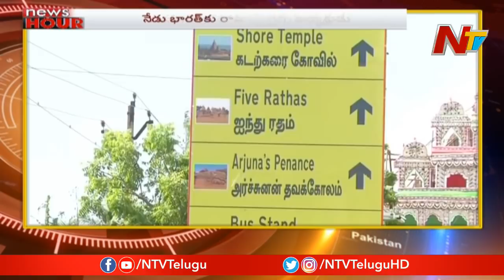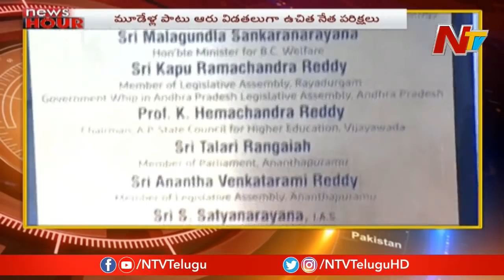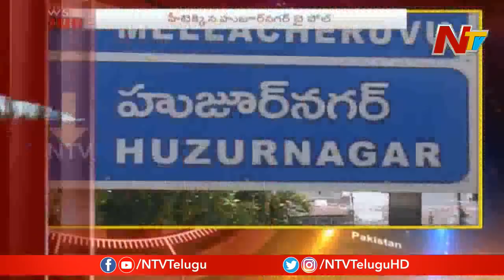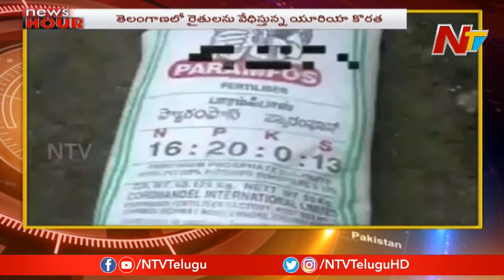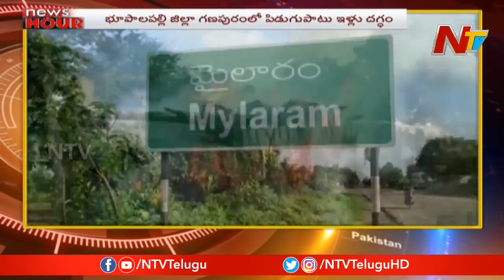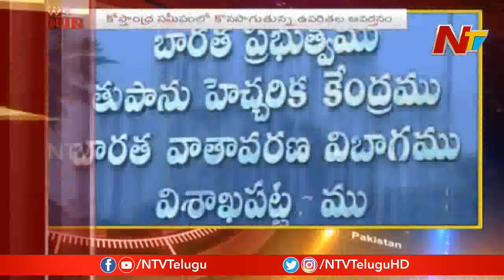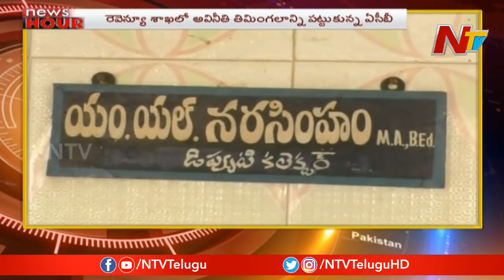News Hour | Morning News | 11th October 2019 | NTV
News Hour | Morning News | 11th October 2019